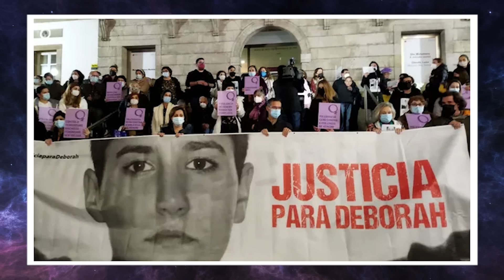O MISTERIO NO ENCONTRO COM DEBORAH FERNANDEZ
Caso Deborah Fernandez, mistério, encontro secreto, história completa

📄Roteiro:
🎬Edição: Daiane Damasceno